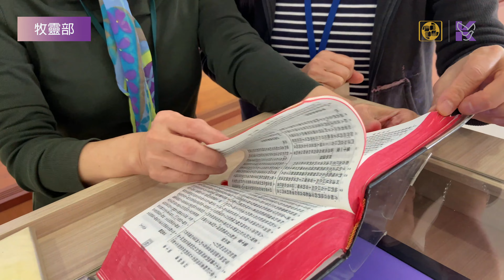2020感恩回顧及2021年展望｜香港華人基督教聯會廣蔭頤養院